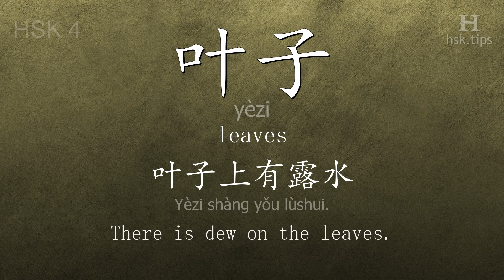Chinese HSK 4 vocabulary 叶子 (yèzi), ex.3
In this video the chinese character is from HSK level 4. And it is "叶子", pinyin: "yèzi", which means "leaves".
Listen to native mandarin speakers saying "叶子" and the example: "叶子上有露水。", it means "There is dew on the leaves."